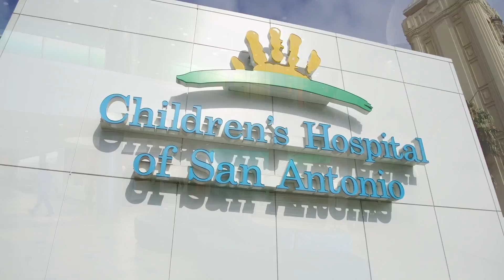Christus Santa Rosa Health System | KSAT12